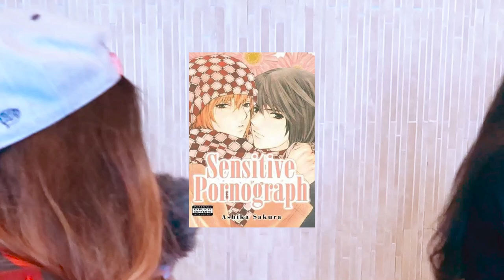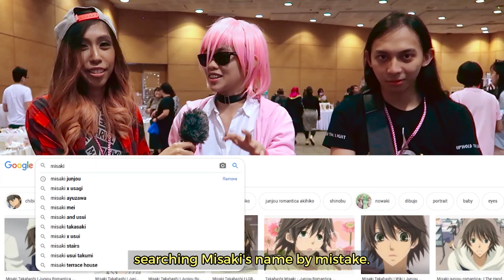Q&A: "What was your first YAOI anime?" at Yaoi Expo Lite 2020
You guys thought I only went to YaoiExpoLite2020 to make a vlog, but me and DextyMN also took the opportunity to ask the attendees a question of “what was your first YAOI anime?”ヽ(　･∀･)ﾉ

We got a lot of interesting answers from these awesome people (*≧▽≦)ﾉｼ
And do make sure to check out their page and leave a like as well:

Once again, thank you for the YaoiExpoPH team for inviting me to coverage the event (last February 15, 2020). Along with Nalle, DextyMN and sillykonpeito for accompanying me and help out to record as well ( ´ ▽ ` )ﾉ

And editing this video made me really miss attending to otaku related events and hanging out with fellow otakus, but we can endure this (๑˃̵ᴗ˂̵)و For the meantime, do enjoy watching this video ✨✨